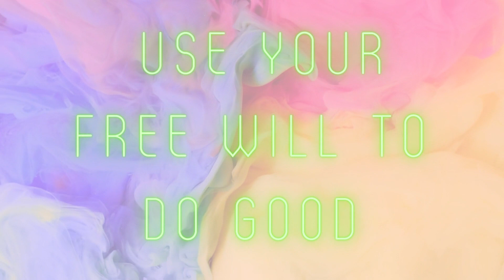Tmmrrw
Stay and vibe for a few minutes.

Tomorrow is today is yesterday is right now.